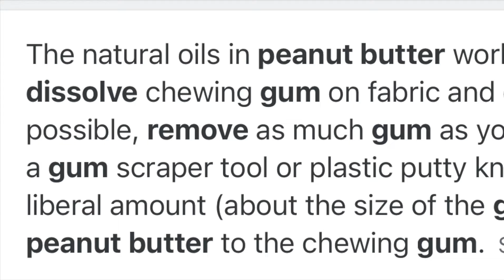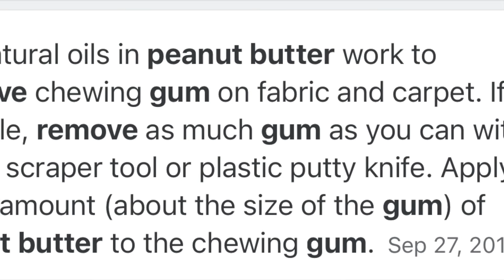Nobody meet Somebody #10 | George Basil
In this episode we got to talk with George Basil. George Basil is an actor and producer, known for Crashing (2017), Flaked (2016) and SMILF (2017).